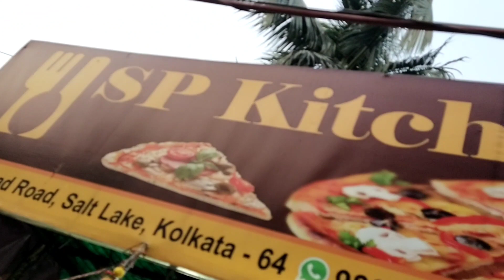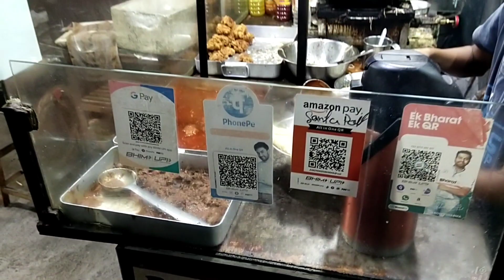Viral Combo 💥 || 149 TAKAY Chicken Biriyani, Egg Chowmin, Laccha Paratha with Chili Chicken & Pokora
If you Liked to watch this video and need this type of video.. Do subscribe and let me know by commenting in the comment section..  Also don't forget to subscribe the channel..

Address
SP Kitchen
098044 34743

Combo In 149
Chicken Biriyani
Egg Chowmin
Laccha paratha
Chili chicken
Chicken pakora
cheapest combo
Street food
Viral Combo
Food making
Bengali vlogger
Travel Vlogger
Mr. Bongs

ami bangali... Tai sob video apnara Bangla tei paben.. Jabtio rokomer khabarer video ( Food Vlog ) r ghurte jawar video ( Travel Vlogs ) ami aei channel a post kri..

Apnadhr jdi amr amr video valo lege thake tw Apnr bndhu dr sathe video ti share krte vulben na.. r video ti k akta like kre deben.. 😋😋